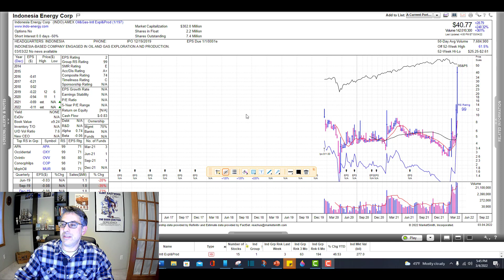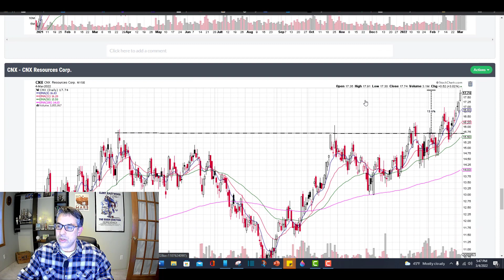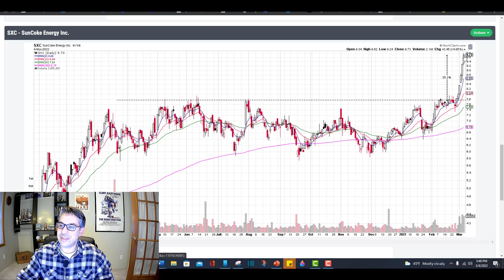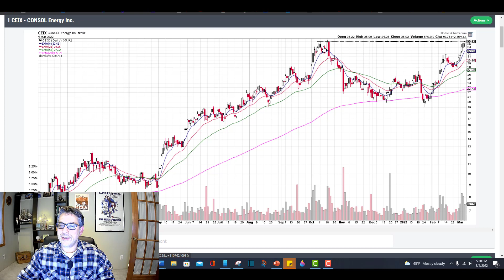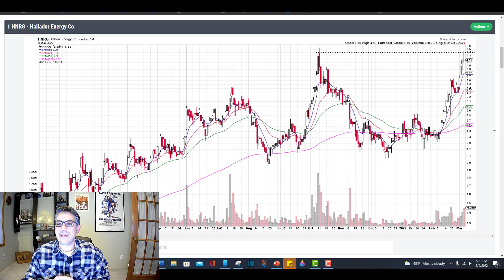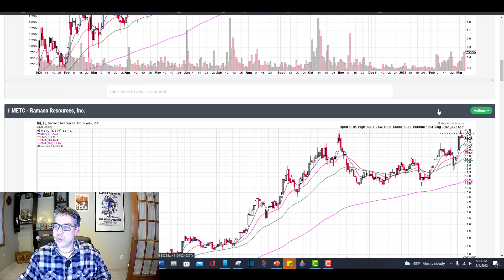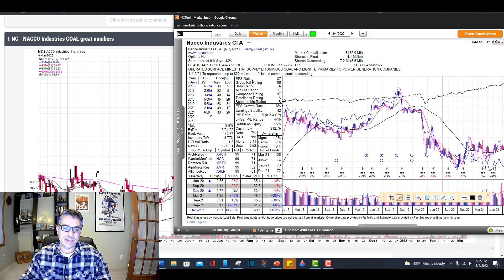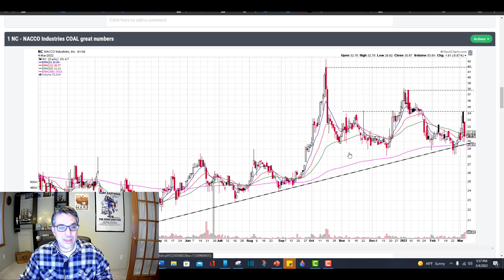I Have Never Seen a Coal Stock Breakout Like This! Technical Chart Analysis CEIX HNRG METC NC AMR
The coal stocks are breaking out in spectacular fashion. In this video, I do both technical chart analysis and look at the fundamentals of thirteen coal stocks: CEIX HNRG METC NC AMR ARCH ARLP BTU CNX GLNCY HCC NRP SXC

Time Stamps
0:00 Intro
1:57 Coal Stock Breakouts
5:15 Actionable Coal Charts

I feature two charting software services in the video; the first is MarketSmith, which I use for technical analysis and fundamentals. It is an outstanding resource for serious investors.

I am a longtime user, and it is fantastic!

I am on Twitter @JoeYounger11

I am not a professional analyst or money manager. Please do your own due diligence and make your own investment decisions. While I have done my best to be accurate in my information, this video may include errors or inaccuracies.  The opinions expressed in this video are subject to change at any time without notification to the viewers